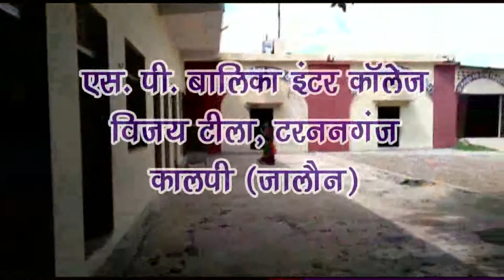advertisement of SP Balika inter college